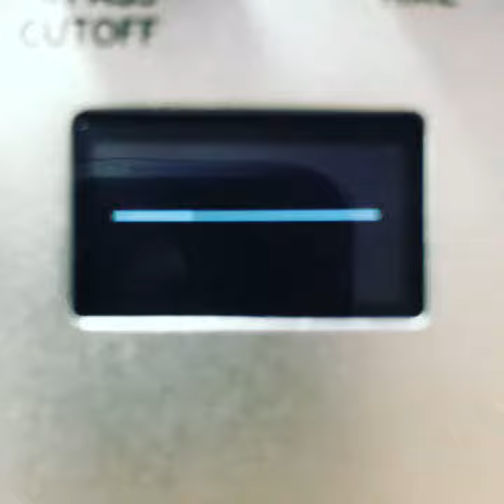a new track I am working on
beautiful melancholie

played with a Korg Minilogue hooked via MIDI on Ableton Live 9